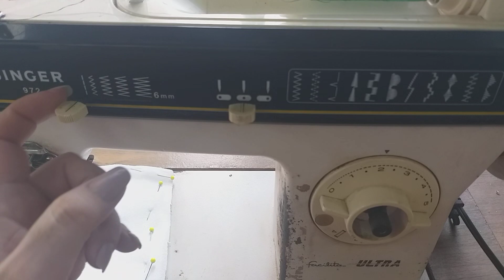Como bordar tela con strech, sin aro, con la máquina casera.